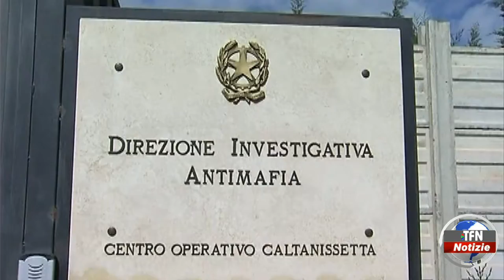Gela, sequestro di beni per 2 milioni di euro